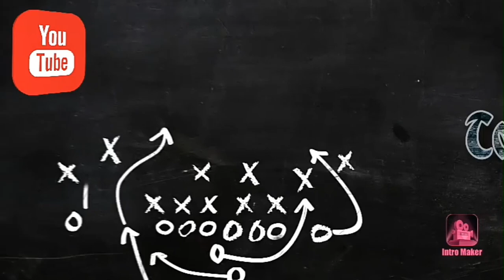MERIAH KARNAVAL DI CARUBAN KABUPATEN MADIUN 2019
memperingati hut ri yang ke 74 tahun 2019.